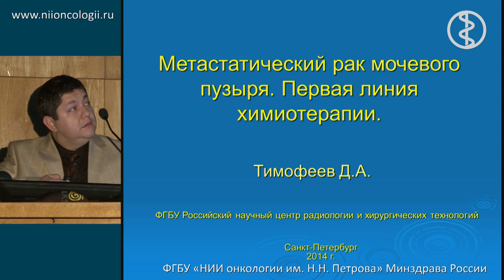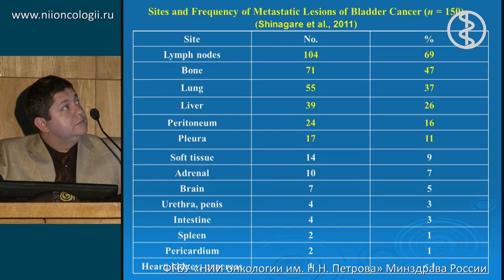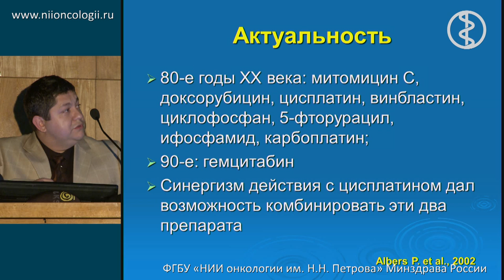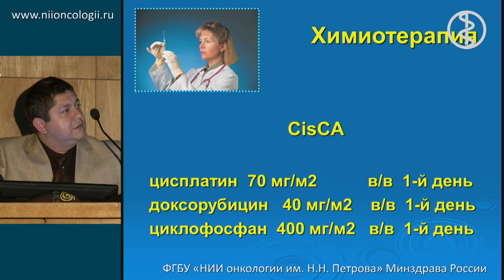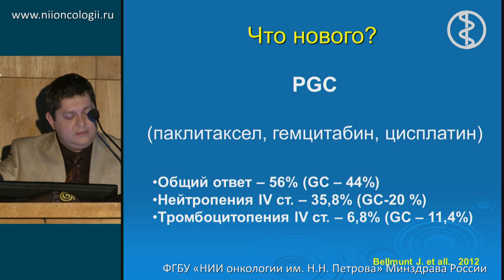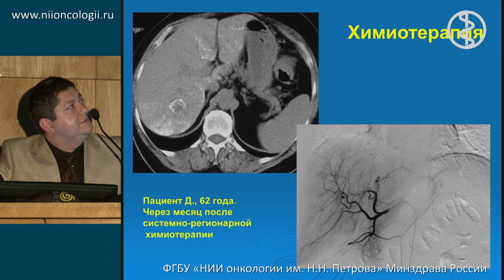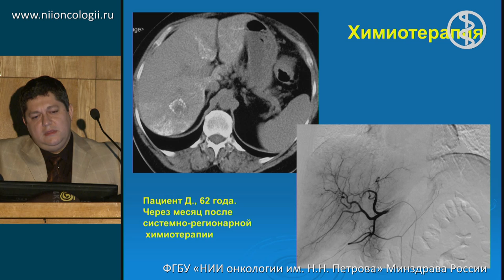Метастатический рак мочевого пузыря. Первая линия химиотерапии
Д.А. Тимофеев "Реконструктивная хирургия мочевыводящих путей в онкологии"